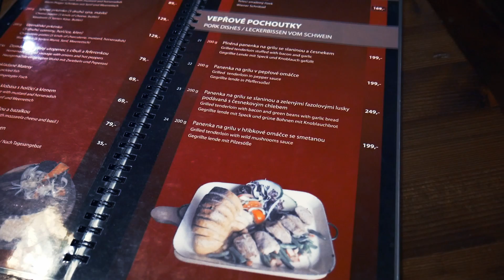Zwei Tage in Prag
Zwei Tage in Prag. Eine wunderschöne Stadt, welche wir leider mit vielen anderen Leuten teilen mussten. Ein Ausflug nach Prag lohnt sich allemal, doch das nächste mal lieber im Sommer und nicht im Dezember.